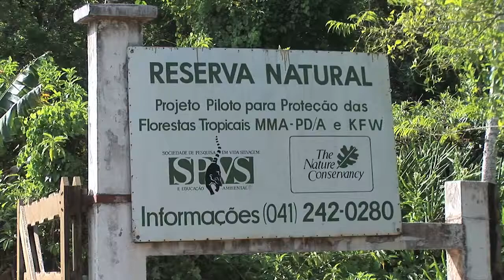Clean Development Mechanism Projects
The Kyoto Protocol's Clean Development Mechanism helps reduce carbon emissions while providing for clean energy projects in developing countries.